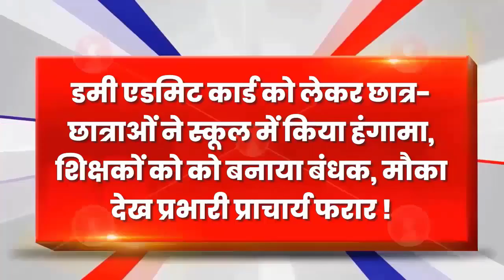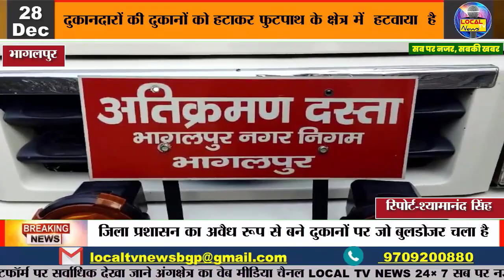Bhagalpur News आज का मुख्य समाचार 28 December 2023 भागलपुर जिला की प्रमुख खबरें LOCAL TV NEWS 24×7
Bhagalpur News आज का मुख्य समाचार 28 December 2023 भागलपुर जिला की प्रमुख खबरें @LOCALTVNEWS24-7 सब पर नजर,सबकी खबर...

👉 Latest News
👉 Breaking News
👉 Today's News
👉 Top Ten News
👉 Aaj ki Taja Khabar
👉 Bhagalpur Ki khabaren
👉 Bhagalpur ka mousam
👉 Bhagalpur ki ghatna
👉 Bhagalpur Crime News
👉 Bhagalpur ki local khabar
👉 Bhagalpur Traffic
👉 Bhagalpur Police Prashasan
👉 Bhagalpur Nagar Nigam
👉 Bhagalpur me aaj kaha kya hua
👉 Poltical News
👉 Local tv news 24×7